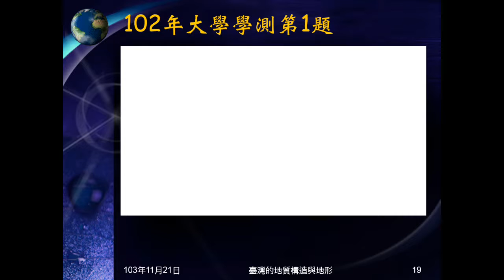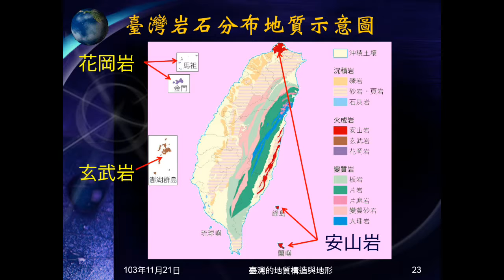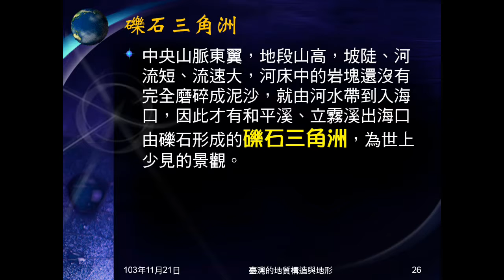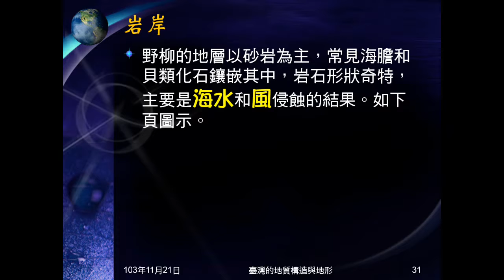103學年地科 臺灣地形01：臺灣地形之一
說明臺灣地形受兩種力量作用。介紹臺灣地形，包括岩石分布、沖積平原、三角洲、礫石三角洲、沙灘、礫灘、岩岸。